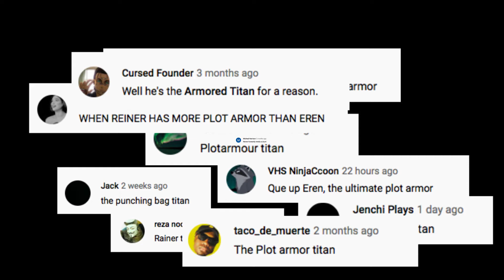Every time Reiner Almost Died In the Anime (Season 4)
And there are still more, we are just waiting on the end of the anime.